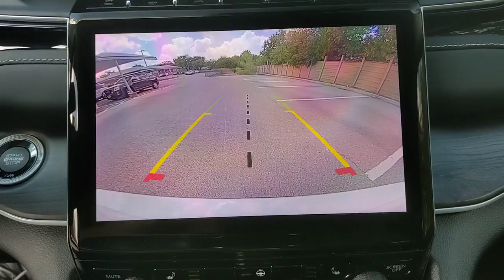2022 Jeep Grand Cherokee L San Antonio, Austin, Houston, Dallas, Boerne, TX A22397B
2022 Jeep Grand Cherokee L
2022 Jeep Grand Cherokee L Limited - Stock#: A22397B - VIN#: 1C4RJKBG3N8556595

Gunn Acura
11911 IH 10 W

Recent Arrival!CARFAX One-Owner. Clean CARFAX.Bright White Clearcoat 2022 Jeep Grand Cherokee L Limited 8-Speed Automatic 4WD 3.6L V6 24V VVT Limited